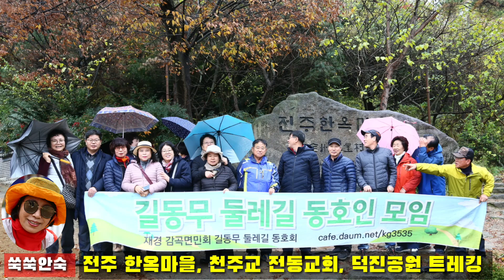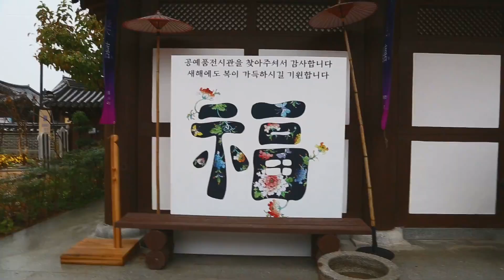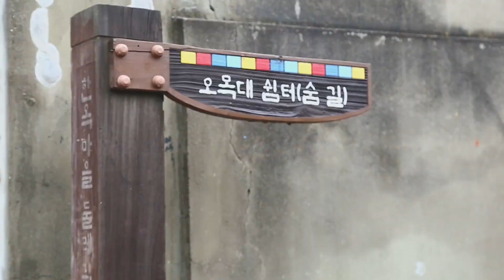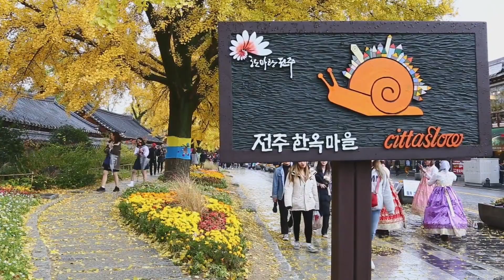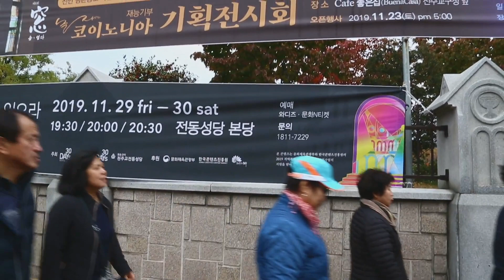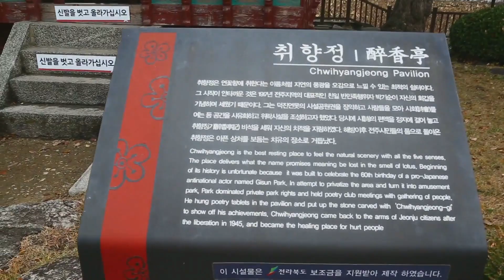전주 한옥마을, 천주교 전동교회, 덕진공원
길동무둘레길동호인 모임,
전주 한옥마을, 천주교 전동교회, 덕진공원 트레킹